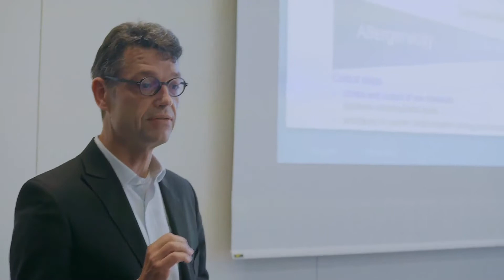NIDO 3+ Manifesto